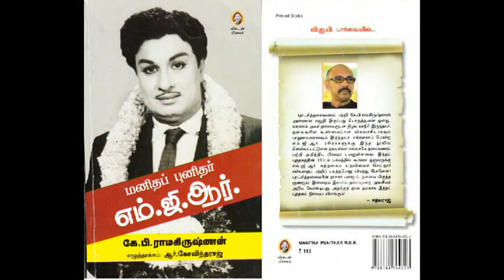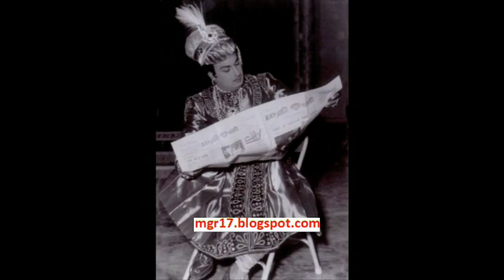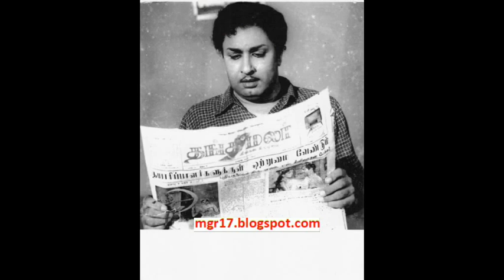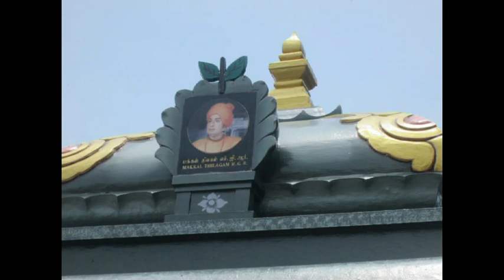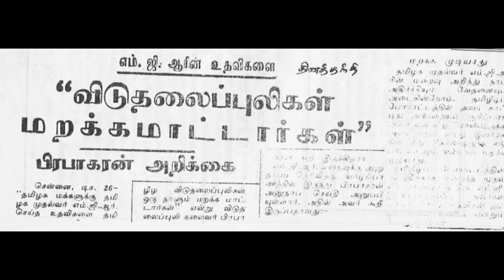MGR AND KPR -- DR MGR:THE GLOBAL STAR''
Dr MGR was felicitated in many countries for his humanitarian services, during his acting career.
Countries like Russia , America , Sri Lanka , Mauritius , Singapore , Malaysia and many other nations have honoured our Beloved Puratchi Thalaivar , during his film career when he wasn’t yet a government official or diplomat .Some of the honours that stand out are , the honorary doctorate conferred upon him by the University of Arizona, USA. He was also invited to preside upon the Independence day of Mauritius in 1974 as one of the chief guests of the Grand Function. They recognised his work towards upliftment of the impoverished. The accolades that he has earned in these countries are a matter of pride for the Indian Film Industry too.
Dr MGR has brought honour and fame to Tamil Nadu by extolling the virtues of the state during his global trips. This a great honour to the people of Tamil Nadu and Tamilians.
Dr MGR has acted in a film called “ ULAGAM SUTRUM VALIBAN”. Even in real life he was a globe trotter as his character in the above film and as highlighted above he has been received warmly and honoured by the respective national heads.
The above video is a short speech by me that summarizes the details of Dr MGR’s foreign visits and the honours conferred upon him using references from ”MANITHA PUNITHAR MGR “(2013,Vikatan Publiations) , a book authored by KP Ramakrishnan , one of the personal Bodyguards of Dr MGR who served him throughout Puratchi Thalaivar’s Film and political career .It is indeed my honour to present this video regarding our Beloved leader.